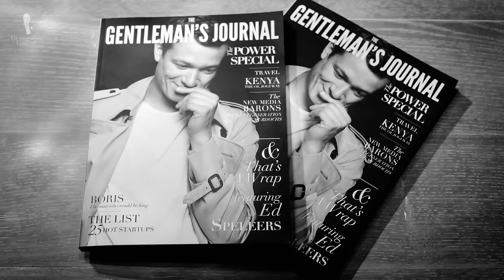How To Be A Classic Gentleman - Permanent Style Interview With Simon Crompton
00:26 Can you share with us the journey that took you from the university to where you are today?

01:05 So, when did you know that this is something you wanted to do?

01:42 Did you do an internship or did you just apply somewhere and stayed there all your career? What were the different steps that you took?

02:22 Oh, wow! So how long have you been in the company then?

03:35 How would you describe the relationship between legal patent stuff and permanent style?

04:45 So, how do you split the time between Permanent Style and the other stuff? Is it like 50/50 or is it 30/70?

05:07 How would you describe the state of print menswear journalism versus online men's wear journalism?

07:11 I've read that you kind of described your style often as British style sold to the Italians which is kind of a phrase coined by Micheal Drake, he always used that. Can you describe like your approach to that and what it means to you?
08:19 Tell us more about this Italian-Brit thing?

11:21 I think one of the big works in craftsmanship and clothing today is handmade and if you look what's described as handmade, there's this huge kind of area, right? Like sometimes, I would think it's abused or misused. What's your definition of handmade? When is something handmade and where's the line?

13:25 Where is the point sometimes where you think a machine actually provides a better result? Where would you say "Actually, more handwork doesn't make the product better but worse?"

15:16 So, in your opinion, what are the important things to focus on in trousers and pants?

18:16 I've also seen that you kind of went to different shirtmakers and what's your take on shirts today versus a few years ago?

20:00 So, would you say that handwork is much more important than the machine work? How can you feel the difference?

20:55 So, you just mentioned you got new shirts and stuff so,  do you keep all the old things and add on to your wardrobe or is it kind of a one in and one out? What's your approach to that?

21:39  So, what does your wardrobe look like?

22:28 Okay, alright! How about topcoats and overcoats? I saw you had one made by Edward Sexton, it's very nice. How many overcoats do you keep in your wardrobe?

22:59 In terms of colors and patterns, what would you say is predominant for you with your suits, jackets, and your overcoats?

23:34 Do you wear things like a sharkskin pattern or small herringbone pattern or do you purely prefer solids but like a Donegal tweed which is very bold and doesn't need a pattern at all?

24:12 So, knowing what you know now, if you had to start building a wardrobe again, what would be the first sportcoats and suits that you would acquire?

25:28 When you're out casually on the weekends, what would you wear when you're not in the office?

26:42 Okay, what would you say are your hobbies outside of your job and Permanent Style? Is there much time for anything else?

28:57 Okay, so what can we expect from Permanent  Style in the future? Are you working on new books? Tell us more.